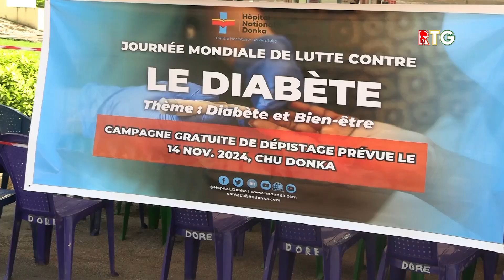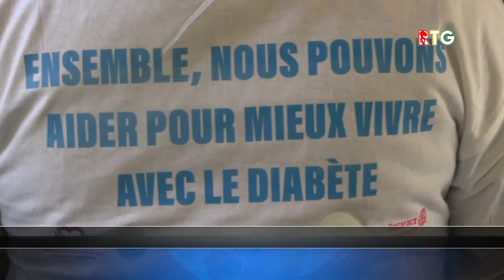JOURNEE MONDIALE CONTRE LE DIABETE. RTG GUINEE 224